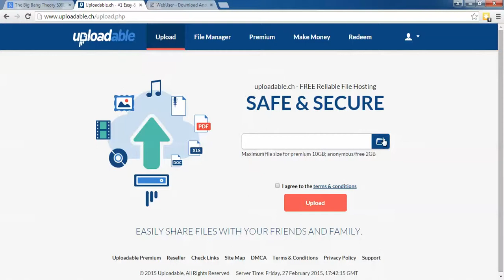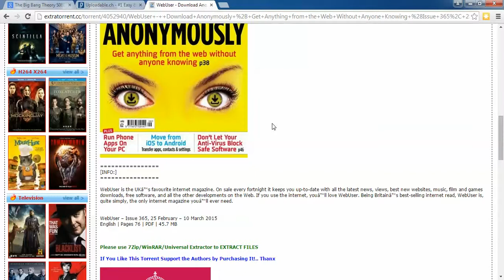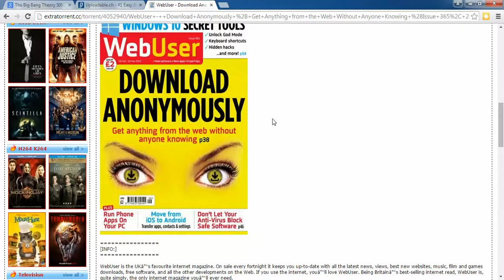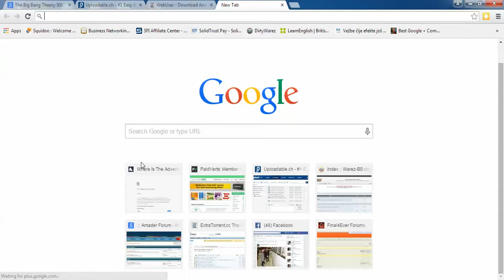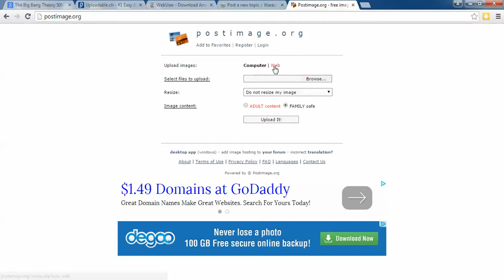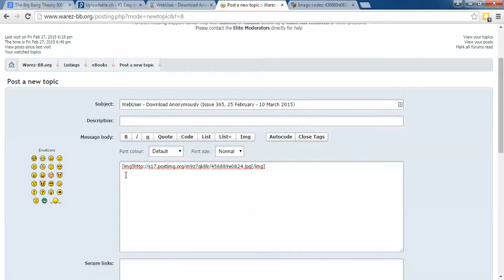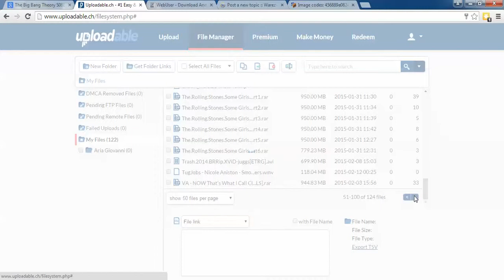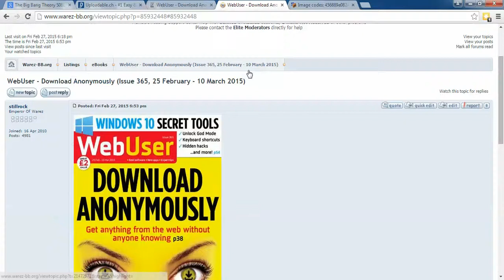Аплоудирање како се качува фајал на Uploadable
Kontakti

Skype: atsteca